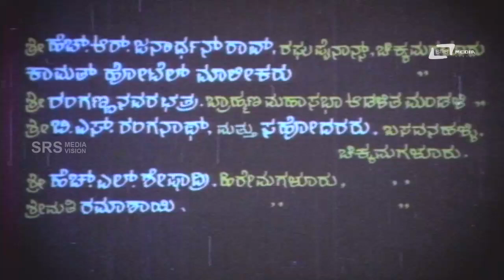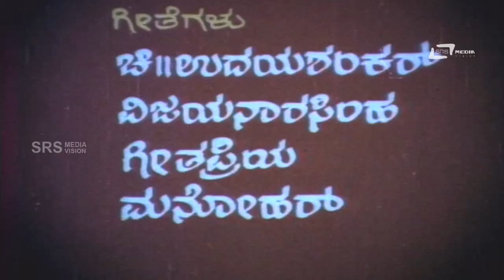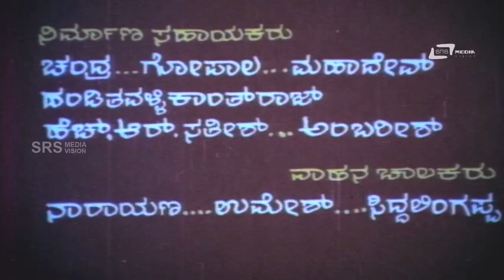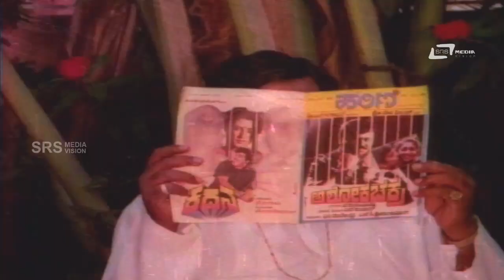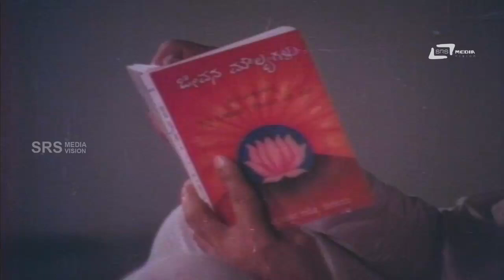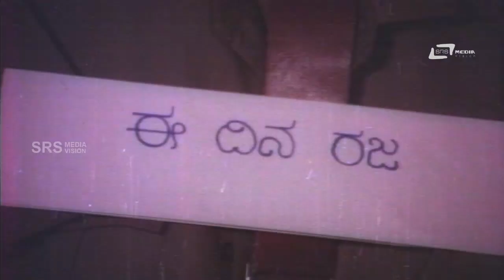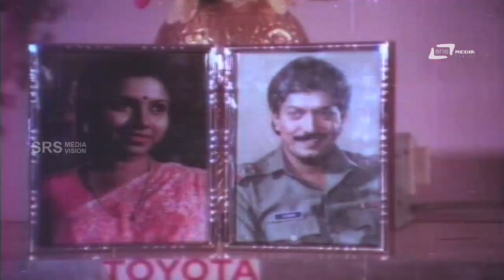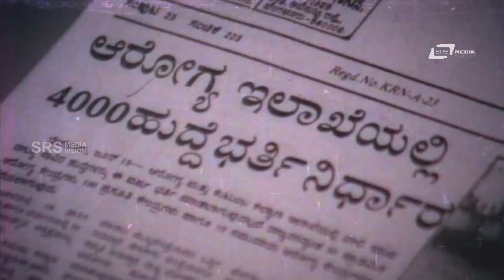Nyayakkagi Saval - ನ್ಯಾಯಕ್ಕಾಗಿ ಸವಾಲ್ | Kannada Full Movie | Devaraj | Thara | Shruthi | Raghuveer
Watch Devaraj playing lead role from the film Nyayakkagi Saval . Also staring Raghuveer, Thara, Shruthi, Doddanna, Mysore Lokesh and Others  In SRS Media Vision Full Movies Channel
Film: NYAYAKKAGI SAVAL
Director: BEEMA NAGARAJ
Starcast: DEVARAJ, RAGHUVEER, THARA, SHRUTHI, DODDANNA, MYSORE LOKESH
Banner: RAJAGURU FILMS
Release: 1994
Songs:
1.Kanasella Nanasayithu
2.Maiyaleko Jum Juma
3.Mouna Chennavu Ninna
4.Harushada Ravi
Lyrics: Chi Udayashankar, Vijayanarasimha, Geethapriya, Manohar